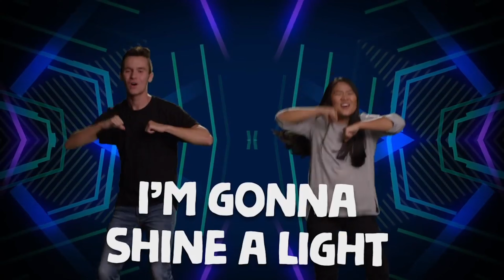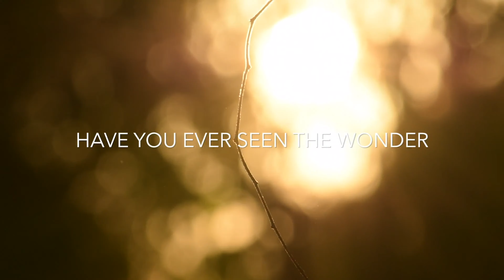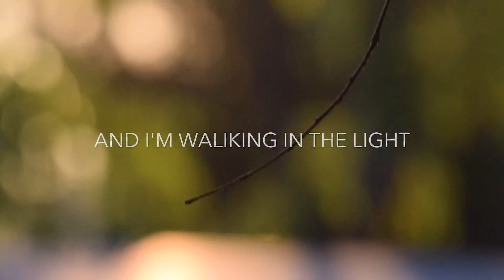KidsWay Studio - Indescribable - Elementary - Week 1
There is no limit to Gods creativity! That’s our Big Answer this week in our brand new series Indescribable. This week we’ll learn how indescribably God created us to be and make sure to stick around until the end for a special challenge for the month of August.

Song 1 Title - Shine a Light | Artist: Kids on the move | Album: I Believe | Released: 2016 |Genre: Children's Music

Song 2 Title: Wonder | Artist: Hillsong United | Album: Wonder | Genre: Christian/Gospel | YouTube: Artist - Worship Together Capitol CMG; UMPI, Capitol CMG Publishing, LatinAutor, LatinAutor - UMPG, and 5 Music Rights Societies